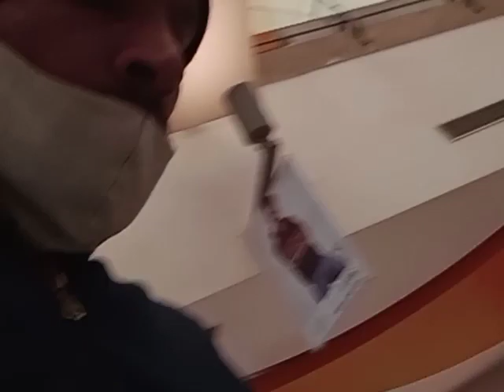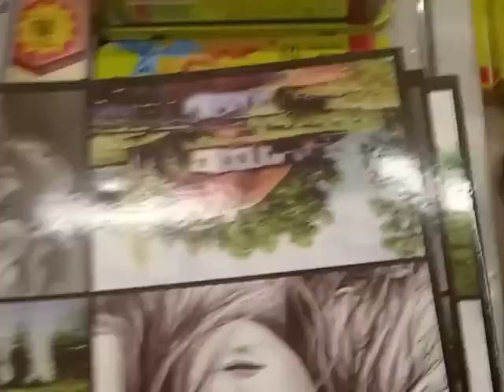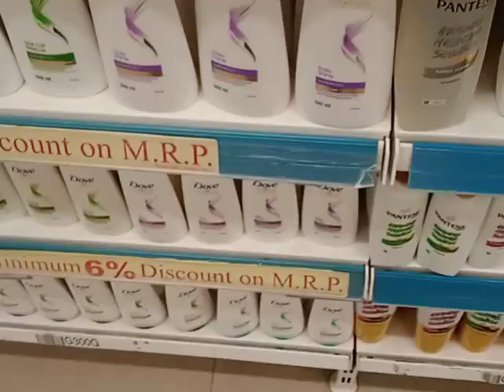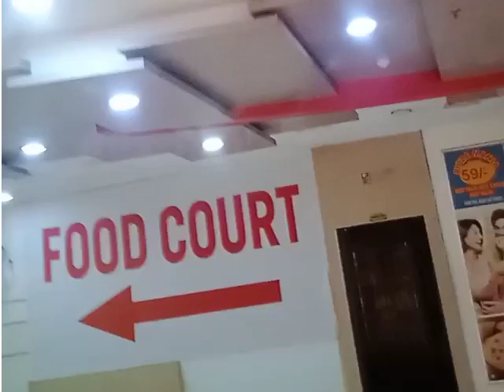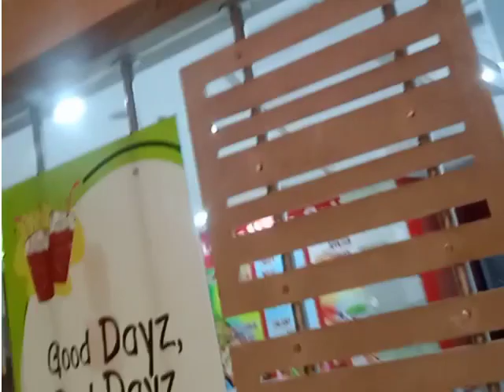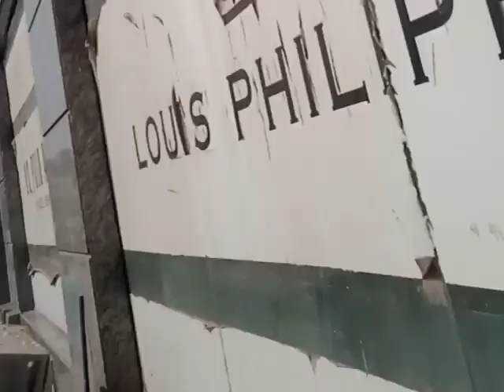Hyper city Mall Jaipur